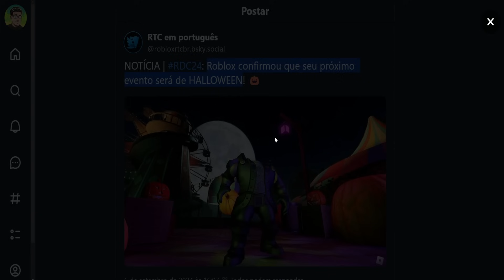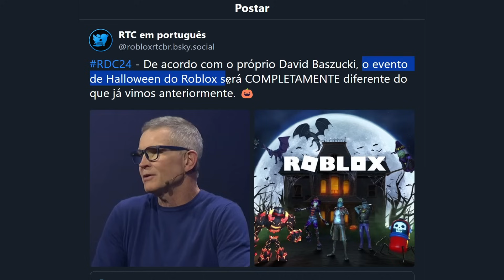EVENTO NOVO THE HALLOWEEN CHEGANDO NO ROBLOX COM HEADLESS HEAD E KORBLOX